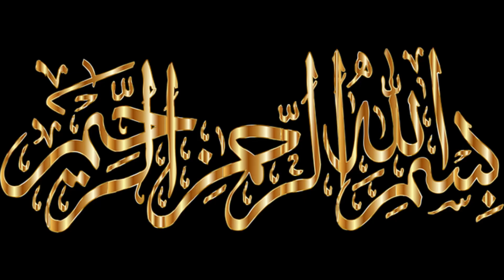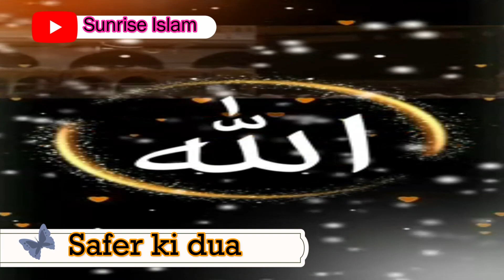Safar ki dua in a beatiful voice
Safer ki dua in a beatiful voice of hafiz zia ur rehman